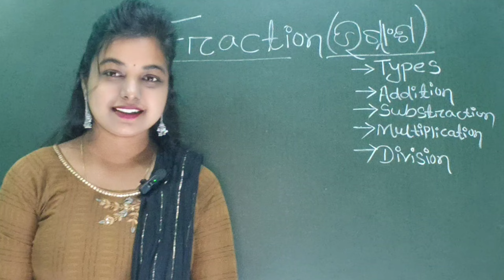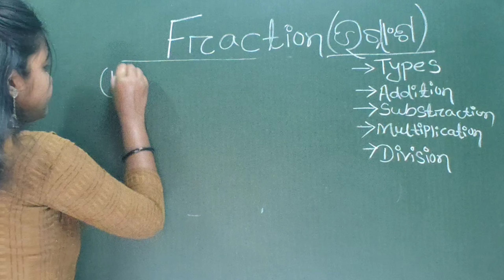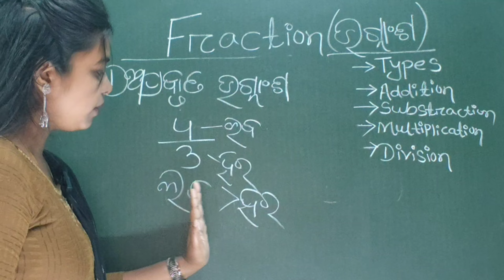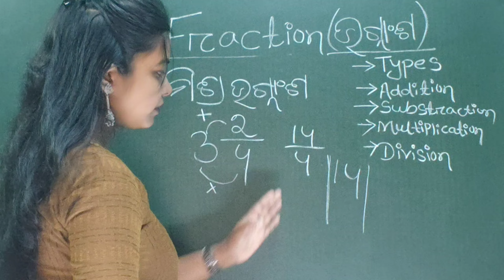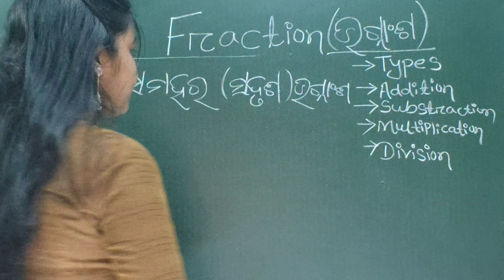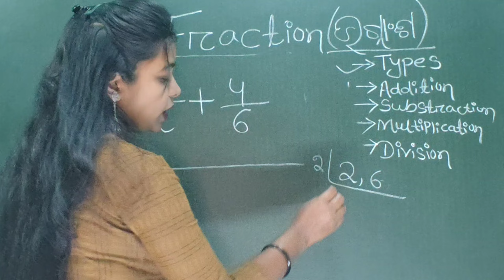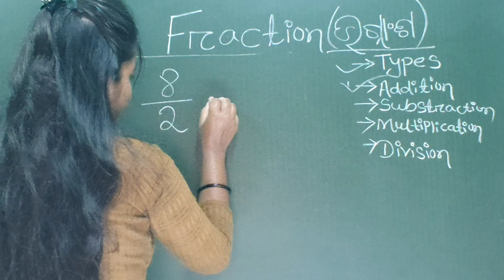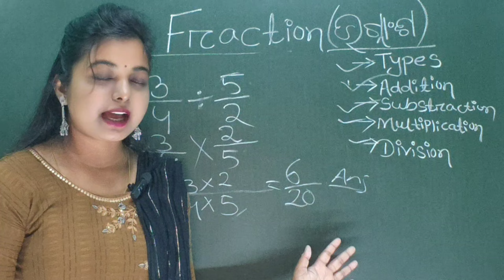ଭଗ୍ନାଂଶ || Fraction math details in one video || Bhaganansa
ଭଗ୍ନାଂଶ ର ସମସ୍ତ ପାଠ ଜାଣନ୍ତୁ || Fraction math details in one video

Fraction
Bhaganansa
Fraction addition subtraction multiplication division
Fraction types
Fraction math in odia
Bhaganansa ganita odia re
Types of fraction in odia
Fraction concept
Fraction in odia
Bhaganansa math in odia
Bhaganansa ra joga biyoga
Bhaganansa gunana
Bhaganansa harana
Fraction bhaganansa
Bhaganansa odia

Mixed fraction
Bhaganansa misana
Bhaganansa phedana
Bhinna ki guna
Mathematics in odia
Fraction mathematics
Bhaganansa math
Bhaganansa misana phedana gunana harana
Fraction tricks
Bhinna ki joda ghatana guna bhag
Bhinna ki prakar